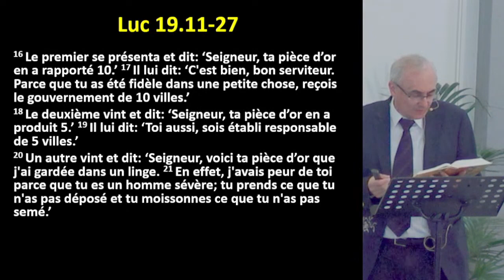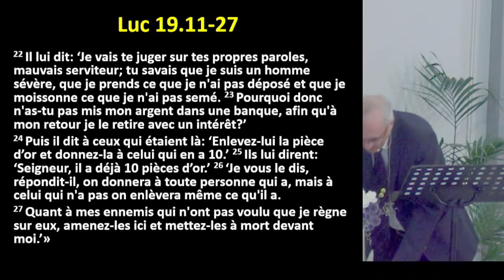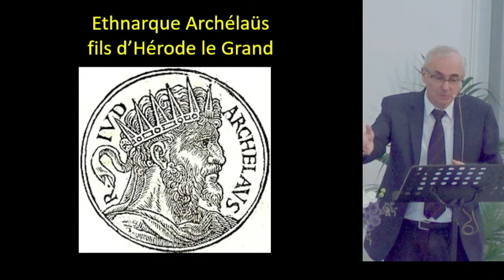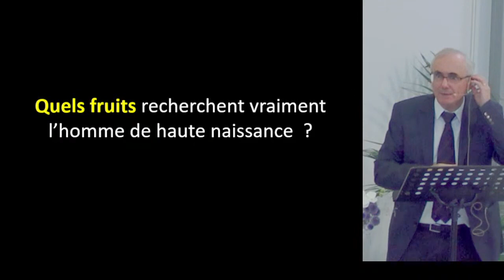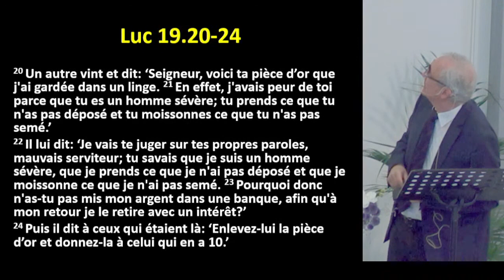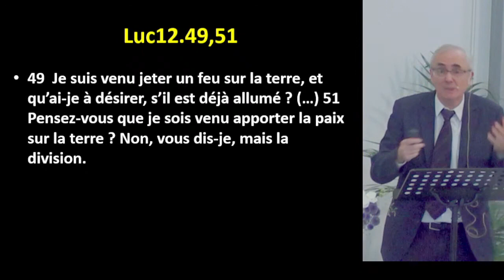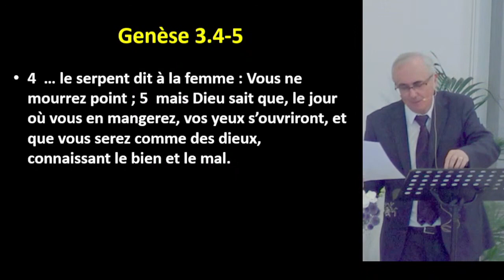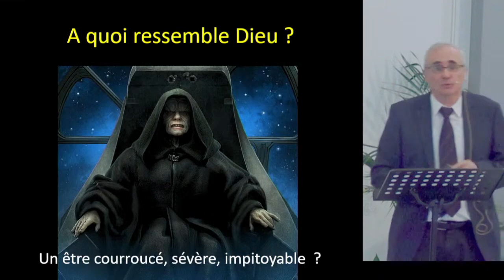Prédication : Quelle est notre image de Dieu ? - Luc 19.11-26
CULTE de l'Eglise Protestante Evangélique de la "Bonne Nouvelle" de Besançon du 9 Octobre 2022

Plusieurs connaissent la fameuse parabole des talents racontée par Jésus, où il dépeint un homme de haute naissance qui part en voyage et confie ses richesses à ses serviteurs, afin qu’ils les fassent fructifier en son absence. Cette parabole n’a pas vraiment vocation à nous parler de nos qualités de gestionnaire financier, mais elle nous interroge sur la façon dont nous mettons nos dons, nos capacités personnelles ou même spirituelles au service des autres et de Dieu. Tout nous a été donné par Lui, et un jour, il nous demandera compte de l‘usage que nous en avons fait. Tout se passe fort bien pour les deux premiers serviteurs, mais pas pour le troisième qui enterre son talent et ne le met donc au service de personne. Pourquoi agit-il ainsi ?

La prédication de ce matin tente de comprendre les raisons du refus d’agir du dernier serviteur. Or, quelques indices du texte biblique semblent indiquer que ce troisième serviteur avait une mauvaise image de son maitre, une image négative de Dieu en personne (consciente ou pas !), ce qui finalement l’a conduit à ne rien faire pour Lui ! Quelle est notre véritable image de Dieu ? Non pas celle que nous déclarons avec nos paroles, mais celle qui habite vraiment dans notre cœur, dans notre âme !?